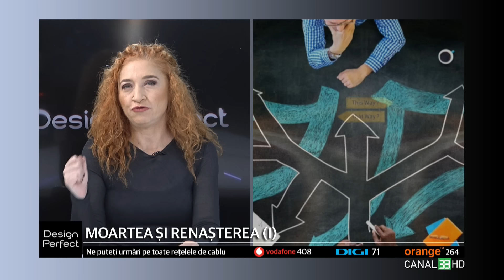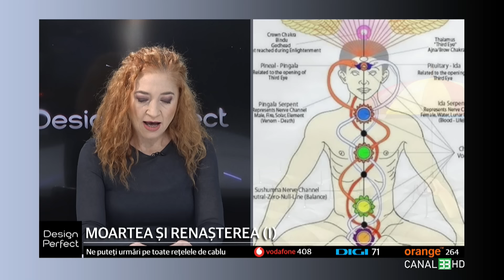294 | Moartea și renașterea. Partea I | Design Perfect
DESIGN PERFECT în premieră la Canal 33
cu Ramona Popescu - Explorator spiritual / ascensionare / civilizații galactice, Realizator emisiunea „Design Perfect | spiritualitate aplicată”